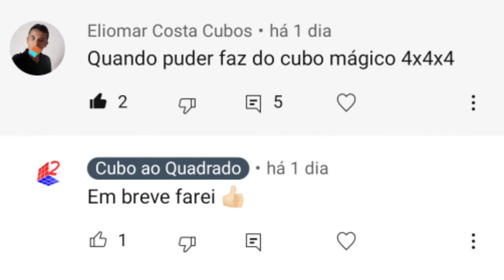Calculando o NÚMERO de COMBINAÇÕES possíveis no CUBO 4x4x4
O 4x4x4 é composto de 8 cantos, 24 meios e 24 centros .
- Os 8 cantos podem se mover cada um em três direções. A direção do último canto é definida
pela direção dos cantos anteriores, o que nos dá 3⁷ possibilidades de orientação dos cantos.

- Os 8 cantos podem ser divididos em 8 locais. Isso nos dá 8! possibilidades de colocação de canto.

- Os 24 centros podem ser organizados em 24! posições diferentes, mas os centros de cada cor não são discerníveis, existem 4! maneiras diferentes de arranjar as 4 peças de uma determinada cor, colocamos à potência de 6 porque são 6 cores, então dividimos por 4!⁶

- Os 24 meios podem ser divididos em 24 locais. Isso nos dá 24! possibilidades de colocação dos meios. Os 24 meios não podem ser orientados.

- O cubo 4x4x4 não possui peças centrais, a orientação do cubo não deve ser levada em consideração. Tomando uma face como referência, existem 4 orientações de cubo possíveis, então para as 6 faces existem 6x4 = 24 orientações possíveis. Então, nós dividimos por 24

Chegamos assim a um total de 8! x 3⁷ x 24!² / (4!⁶ x 24!) que é igual a

 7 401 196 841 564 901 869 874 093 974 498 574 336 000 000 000

0:00 Apresentação
1:20 Indicação @EliomarCostaCubos
1:46 Conceitos iniciais
4:10 Permutação das peças de canto
4:32 Orientação dos cantos
5:10 Permutação das peças de centro
6:29 Combinações repetidas nas peças de centro
8:02 Permutação dos meios
9:30 Porque as peças de meios não entra no calculo
13:29 Eliminando combinações repetidas
15:31 Expressão encontrada
16:02 Considerações finais

Quantas combinações tem o cubo mágico 3x3x3

Por que o Cubo Mágico tem 43 quintilhões de combinações

Calculando o número de combinações no Cubo Mágico

Como embaralhar o Cubo Mágico pra não ficar muito fácil

Número de combinações possíveis

Formas diferentes de embaralhar o Cubo de Rubik

Análise Combinatória no Cubo Mágico

Cubo Mágico e a Matemática

Os benefícios do Cubo Mágico nas aulas de Matemática

Um brinquedo, muitos benefícios

Cubo Mágico: uma ferramenta pedagógica nas aulas de matemática

O Cubo Mágico 3x3 tem exatamente 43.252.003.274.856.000 combinações possíveis?

Como calcular as combinações possíveis no Cubo Mágico

O Cubo Mágico melhora a autoestima dos alunos

Curiosidade sobre o Cubo Mágico